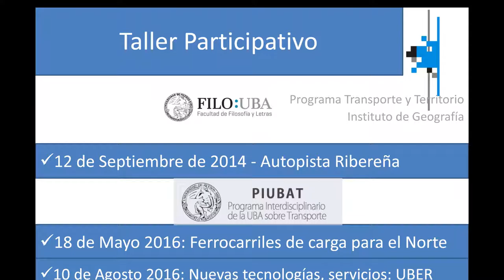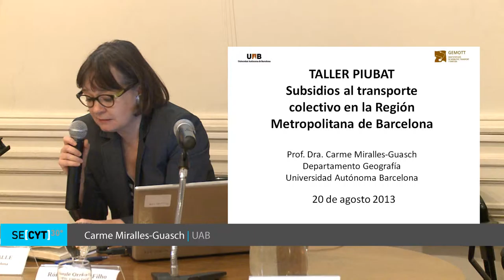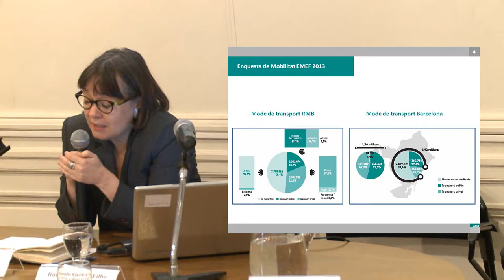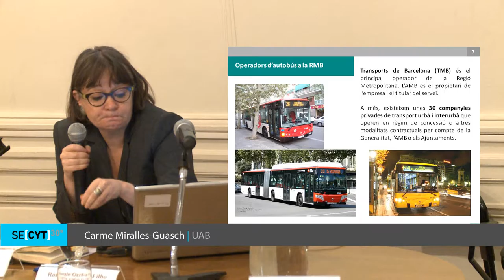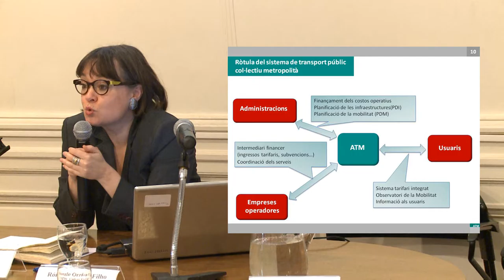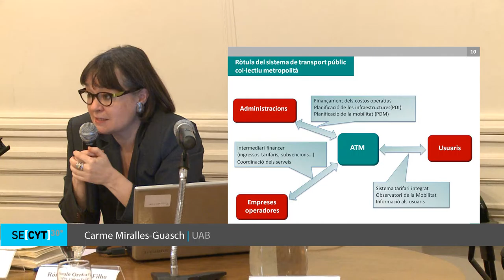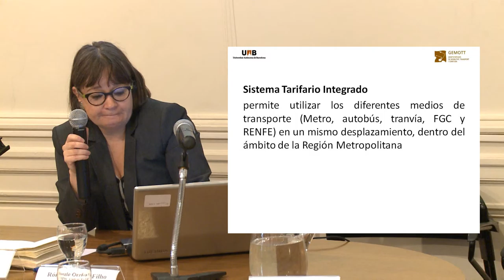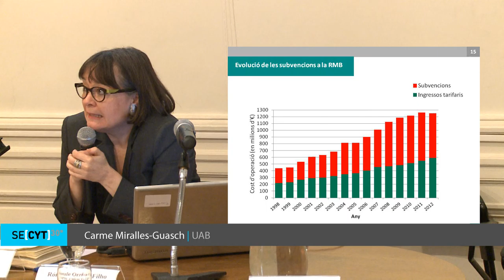Subsidios de transporte: Debate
Se desarrolló el día 18 de noviembre de 9:30 a 13:30 hs. en la sede UBA de Arenales 1371 (CABA)